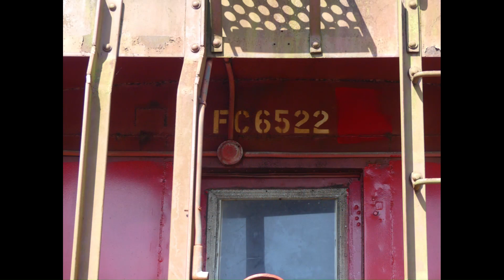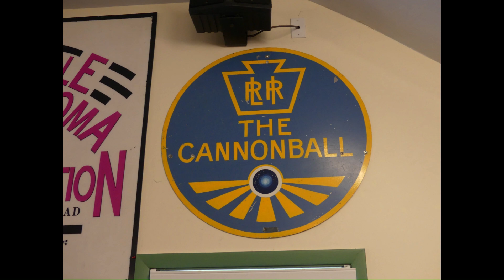My Experience: Railroad Museum of Long Island at Riverhead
First My Experience video! More of these types of videos will start happening, it will be like a series kinda. In this video, I take a look and experience the Railroad Museum of Long Island in Riverhead, NY! Enjoy!!